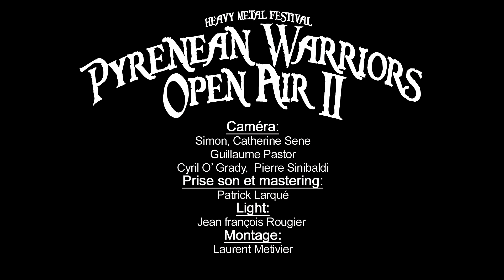Electric Shock: Play it rock 'n' roll (Pyrenean Warriors Open Air II, 10-09-2016, Torreilles)